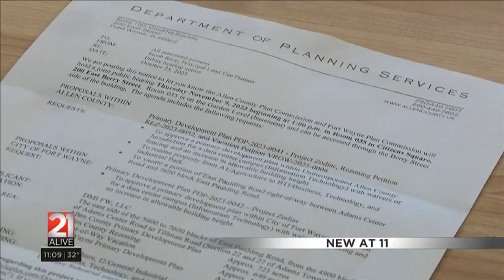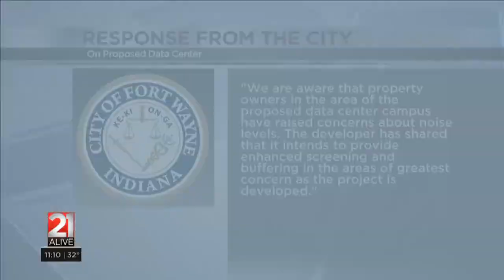Neighbors concerned over proposed Fort Wayne data center